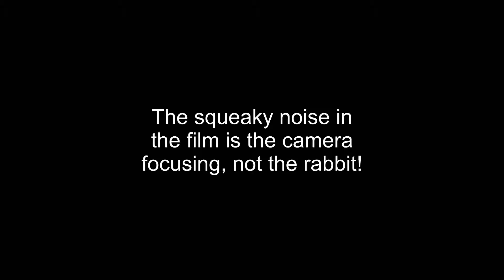Sweep needs a new home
Sweep is 5-6 months old and arrived here at CottonTails to find a new home - he was one of an unplanned litter and the owner could not keep them all.  His brother Sooty is also available for adoption.  For full details about Sweep, have a look at his website entry: